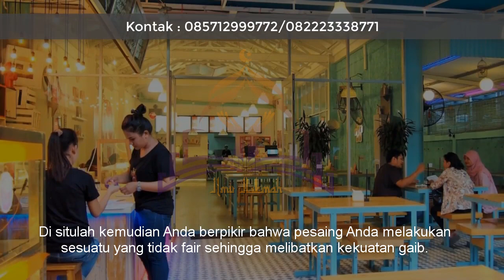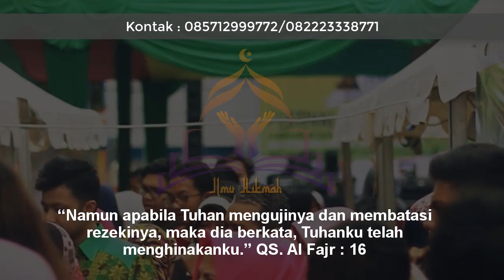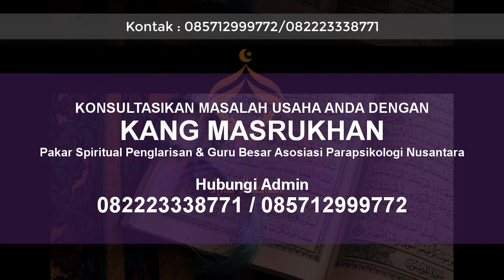Waspada Ciri Ciri Rezeki Ditutup Orang, Dagangan Mendadak Jadi Sepi?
Biasanya orang cenderung berpikir pendek bahwa ciri-ciri rezeki ditutup orang dapat dilihat dari usaha yang mendadak menjadi sepi. Simak pembahasan selengkapnya mengenai fenomena tersebut berdasarkan dalil yang tepat dalam video ini!

Apabila Anda merasa ada sesuatu yang mengganjal dalam rangka Anda mencari rezeki dan menjalankan usaha.

Anda bisa melakukan konsultasi dengan Kang Masrukhan, sang Pakar Spiritual Penglarisan. Silakan hubungi admin kami di 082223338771 atau 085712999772.